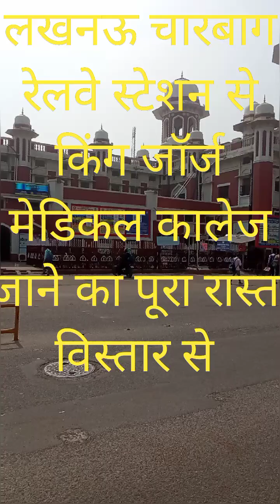लखनऊ चारबाग स्टेशन से किंग जॉर्ज मेडिकल कॉलेज जाने का पूरा रास्ताLucknow Charbagh to KGMU ROAD MAP#